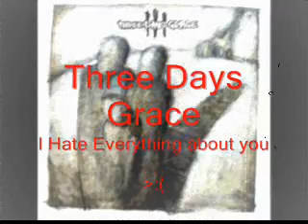Three Days Grace - I hate everything about you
The Band: three days grace
The song: I hate evrything about you
The album: three days grace
The genre: Rock

Every time we lie awake
After every hit we take
Every feeling that I get
But I haven't missed you yet

Every roommate kept awake
By every sigh and scream we make
All the feelings that I get
But I still don't miss you yet

Only when I stop to think about it

Only when I stop to think
About you, I know
Only when you stop to think
About me, do you know

You hate everything about me

I hate
You hate
I hate